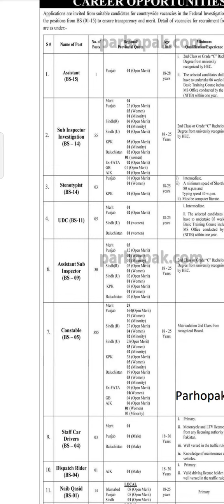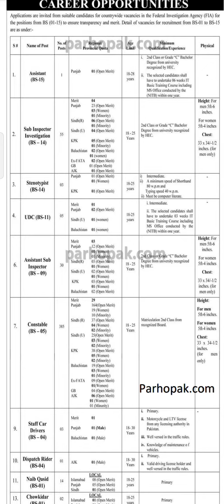F.I.A Jobs| UDC| Sub Inspector| Constable| SINDH| Punjab | Open Merit